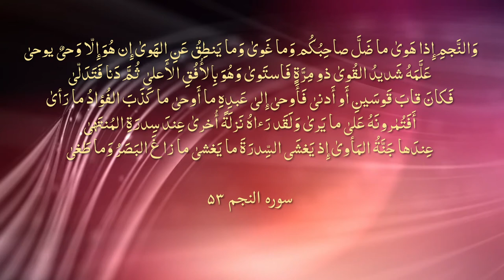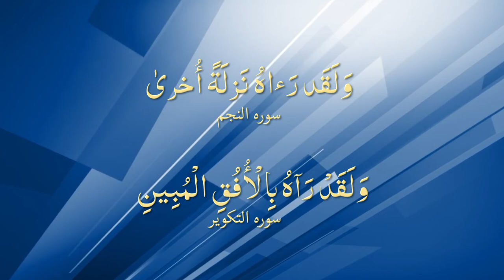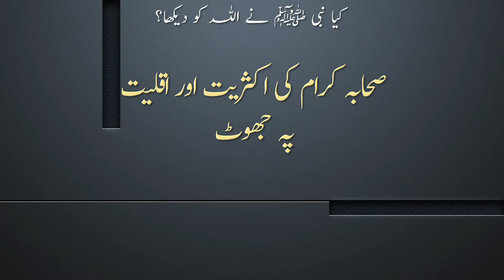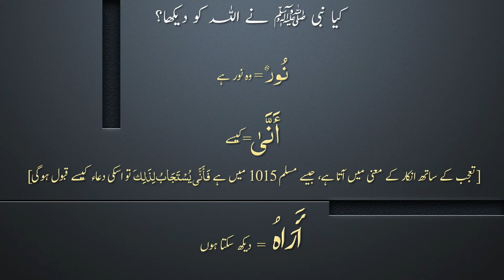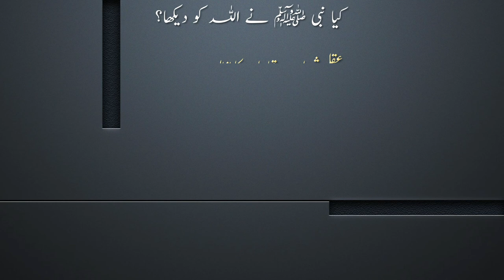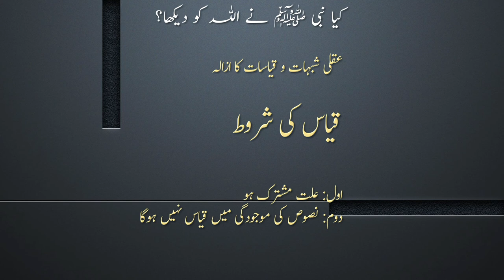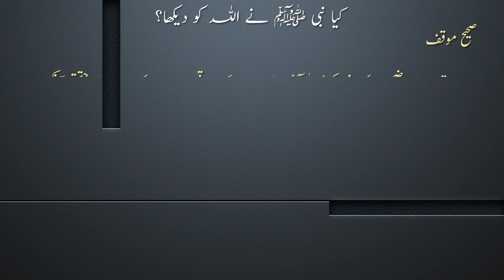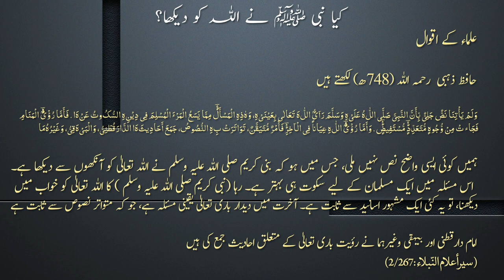Kya Nabi ne Allah ko dekha | کیا نبی نے اللہ کا دیدار کیاdeedar دیکھا آنکھوں سے روٗیت باری تعالی ru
Kya Nabi ne Allah ko dekha | کیا نبی نے اللہ کا دیدار کیاdeedar دیکھا آنکھوں سے روٗیت باری تعالی ruiyat baari taala

سوانح عمری
الامام ترمذی
الامام ابو داود
الامام نسائی
الامام مسلم
الامام بخاری
الامام المروزی
امام الشوکانی
امام ابن جریر الطبری
امام الشاطبی

English:

SalafiPublications.com
islaam.ca
alBaseerah.com
SalafiPublications.com
SalafiMasjid.com
Troid.ca
sunnahpublishing.net

Arabic:
alfawzan.af.org.sa
sahab.net
ar.miraath.net
njza.net

Salafi speakers

Speaker.com/user/radio

Urdu speakers:

Murtada Bakhsh
syed
Ehsaan-e-Illahi Zaheer
adv
Abdul Razzaq Sajid
Murtaza Baksh
R.K. Noor
Shafiq-ur-Rehman
Jalaluddin Qasmi
Jarjis Siraji
Maqsood ul Hasan Faizi
Meraj Rabbani
Sanaullah Madani
Talib-ur-Rehman
Zafar-ul-Hasan Madani
faiz